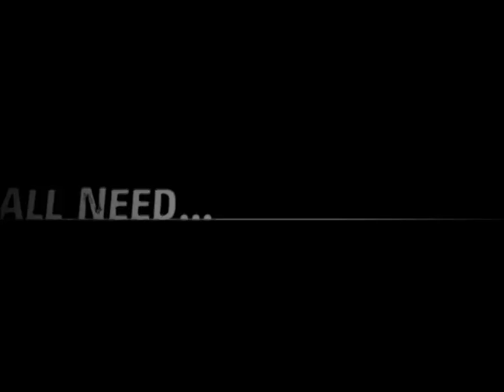The Second Chance (2006) - Trailer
Two pastors, dissimilar in every way imaginable except their ecclesiastical designations, are thrown together to work for the betterment of the people.

Director: Steve Taylor
Writers: Henry O. Arnold, Henry O. Arnold, Ben Pearson
Stars: Michael W. Smith, Jeff Obafemi Carr, J. Don Ferguson